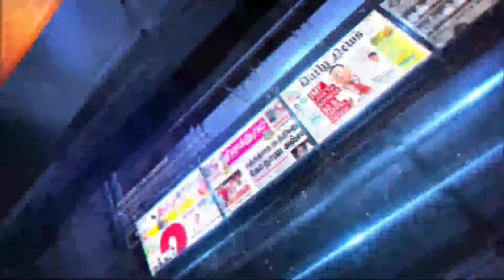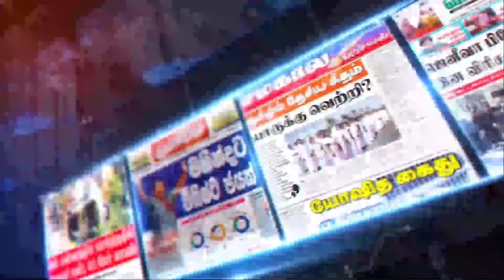Morning paper news | Deepamtv | 26.09.2020 | srilanka tamil news | jaffna news